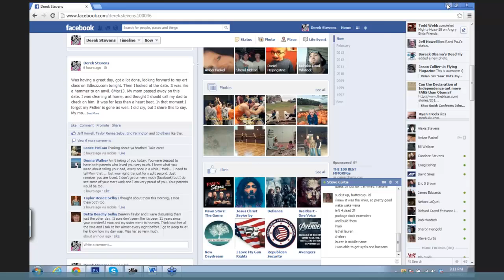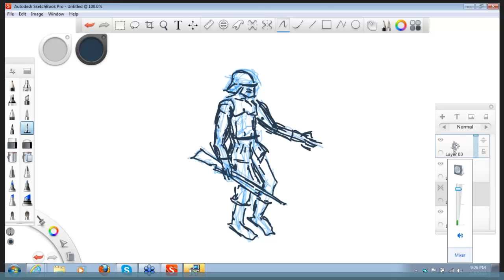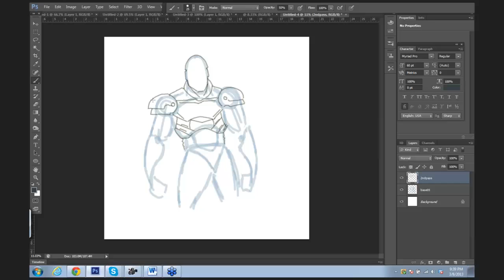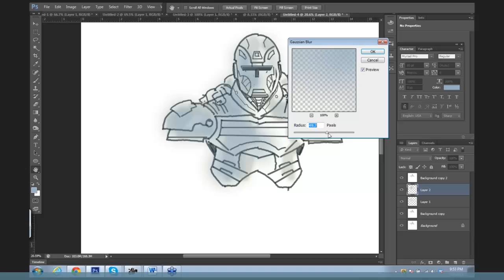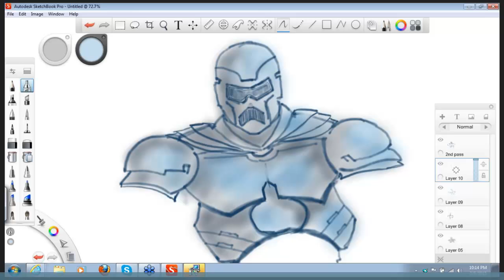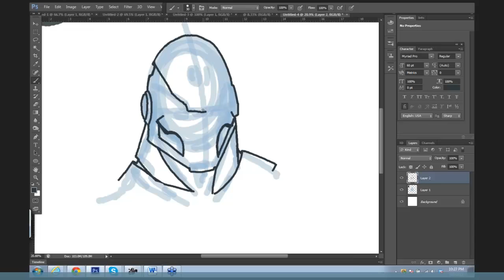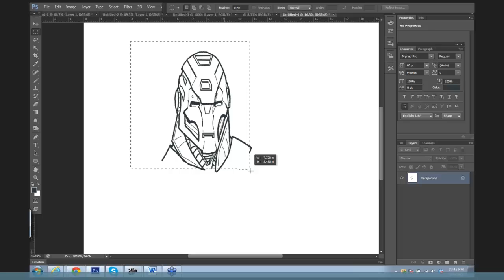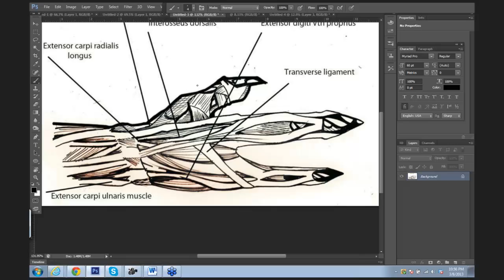[3D Buzz][Sci Fi Drawing 101] 007. Week 5 - Armor!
# Sci Fi Drawing 101
3DBuzz is excited to announce the availability of a new course: Sci Fi Drawing 101! This course will take you through the basic techniques you need to draw your own robot, amor, and spaceships, with draw alongs in every class! The first five weeks will include homework that is to be submitted within the week of each session, which will be critiqued by your lead instructor, Derek Stevens.

001. Week 0 - Pre-Class Workshop
002. Week 1 - Robots Basic Shapes Pt.A
003. Week 1 - Robots Basic Shapes Pt.B
004. Week 2 - Power of the READ!
005. Week 3 - Mechanical Weapon.
006. Week 4 - Spaceships!
007. Week 5 - Armor!
008. Week 6 - Review

## Week 0
This week contains a workshop that will recap what we learned in Drawing 101!

First pre-class workshop

## Week 1 - Robots Basic Shapes
Seek reference and inspiration.
Use drawings of machines, cars, weapons, robots, cyborgs, etc. for ideas.
Also look at real-life machines, robots, and especially prosthetic arms (eg. Luke arm) and legs.
Study how each part was put together. Your robots will look well-designed, but more like suits of armor than non-human machines.
Draw along: Cartoon Robot

### Session 1a
The first part of session 1. In this video, we go over drawing a robot - then we take a good look at drawing arms with the proper anatomy.

### Session 1b
The second part of the first session.

## Week 2 - Power of the READ!
Class will study how to read what a robot is from the shape at distance.
Class will watch Derek draw a mec robot using the silhouette. Then move to values and detail.
Class will follow along after demonstration to render a robotic head.

## Week 3
Derek will take a realistic toy gun and sword (or similar prop) and turn it into a mechanical weapon.
Class will Follow along during the demonstration.
Derek will then use same technique again on different prop
Class will follow along again.

## Week 4 - Spaceships!
Derek will show the many different concepts of ships, from NASA to game art.
Using basic shapes class will follow along and make a ship.
Derek will then go back to using the silhouette, value process to make a spaceship.

Homework: Use both methods to create two ships of your own.

## Week 5 - Armor!
Derek will use basic shapes of a human to work on armor and talk about different styles of armor and their purposes and functions.
Derek will then use the silhouette method to render a humanoid armor set.
Class will then follow along making a close up of a breathing mask for a space monster.

## Week 6
Review all that was learned.
Follow along on a cartoon space robot monster.
Follow along on a female in front of a spaceship.